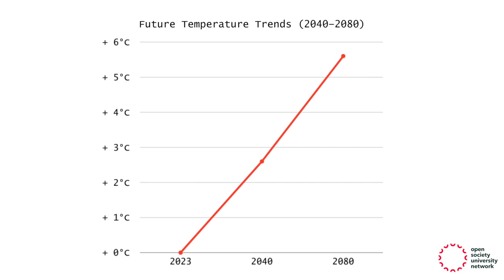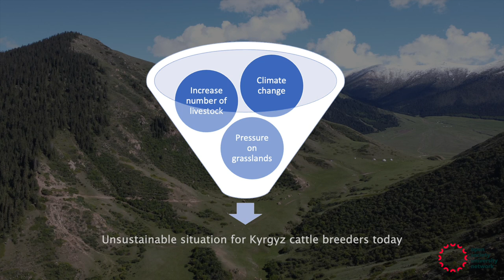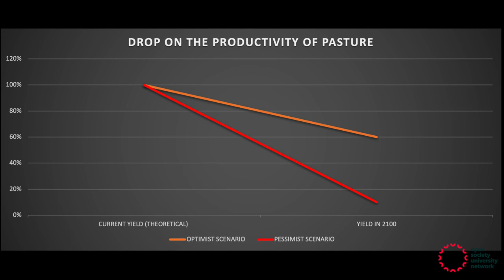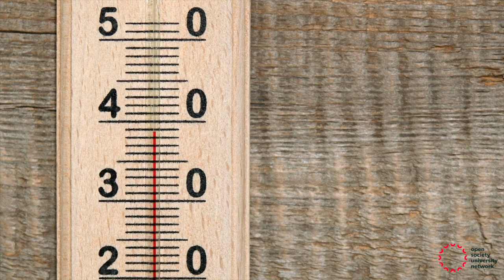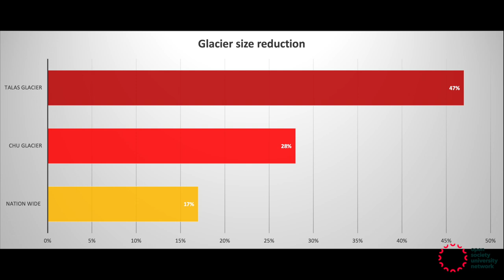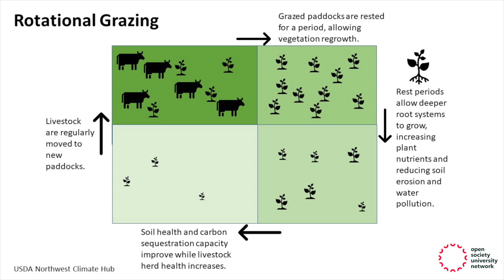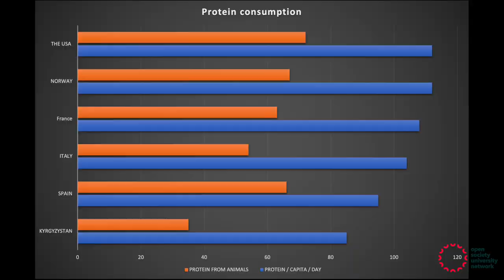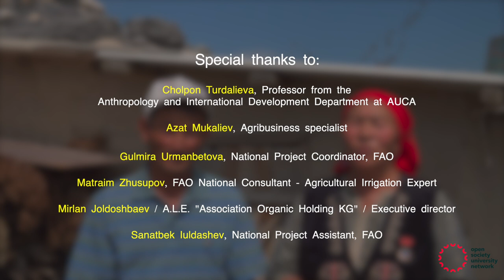How Climate Change Is Transforming Nomadic Life in Kyrgyzstan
This documentary, produced as part of the Collaborating for Rural Sustainability (CORSUS) initiative by the Open Society University Network (OSUN), delves into the effects of climate change, with a particular focus on water scarcity, and how it affects the lives of nomadic pastoralists in the Issyk-Kul region of Kyrgyzstan.

Special thanks go to our editor, Ernst Calla Bettina, and our voice actress, Manisha Soni, as well as to all participants and collaborators who contributed to this project.